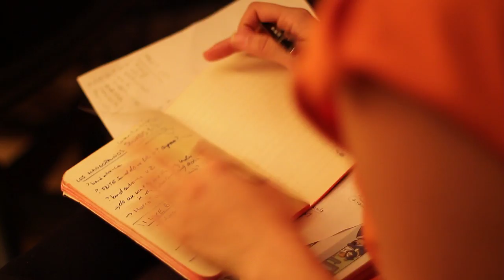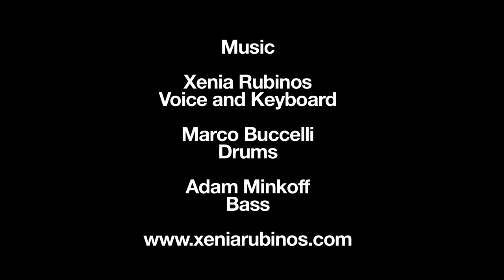Xenia Rubinos- Help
From the debut album Magic Trix by Xenia Rubinos
EU Release Date: April 2, 2013 Spain by Everlasting Records & Italy by Trovarobato
US Release Date: April 23, 2013 Ba Da Bing Records